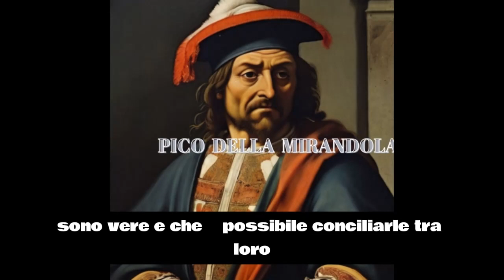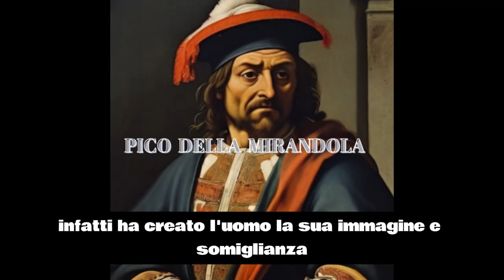PICO DELLA MIRANDOLA FILOSOFO ED UMANISTA DEL RINASCIMENTO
VIDEO SU PICO DELLA MIRANDOLA FILOSOFO ED UMANISTA DEL RINASCIMENTO